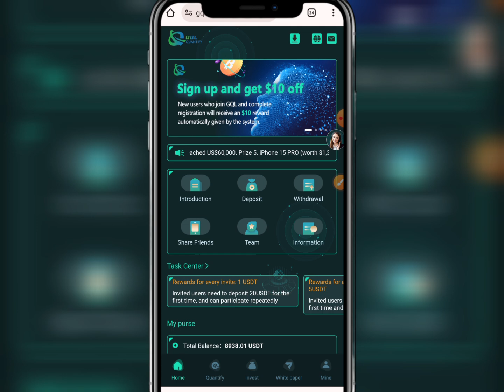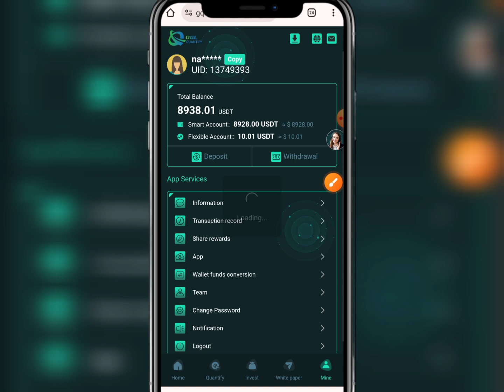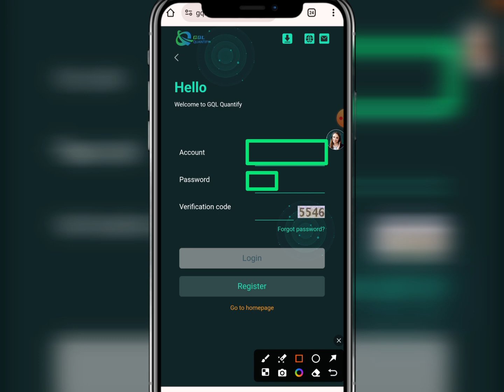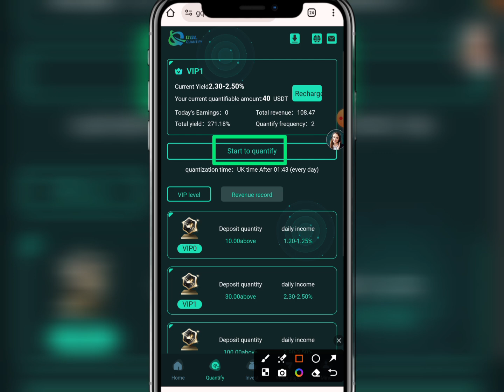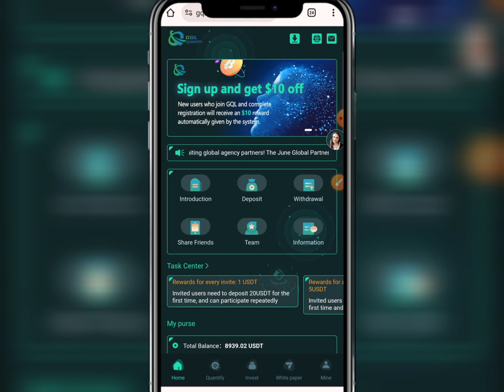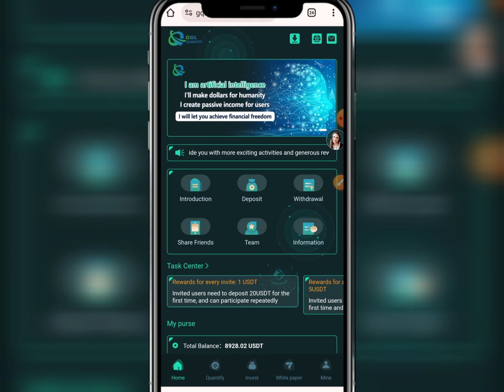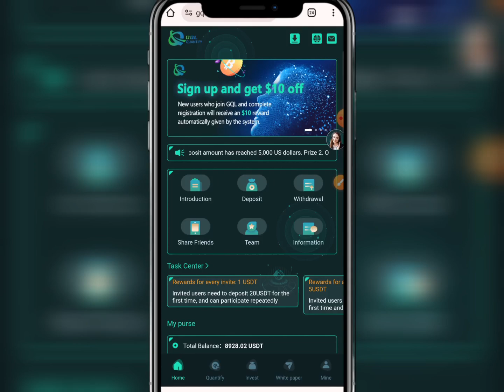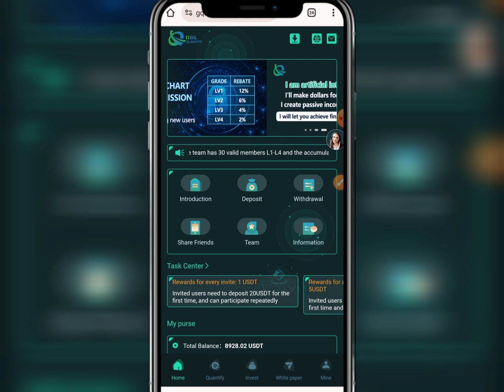GQL | GQL Quantify | Gql Earning App | Gql income site | Gql update news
Registration Link👉